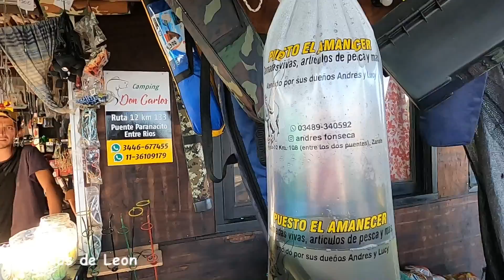Camping Top Maló - PESCA y Día de Camping con la Familia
Si quieres pasar día de camping con la familia a solo 170 km. de Buenos Aires. Camping tiene costa para pescar, lugar para la playa, tomas de electricidad en el paracelas, mesas y bancos, agua y parillas. Provederia, baños y duchas limpios. Muy divertida pesca variada de noche.
Se pesca dorados, tarariras, bogas, bagres, surubies y pati. Muy divertida pesca de mojarras para los chicos.
Camping Top Maló, Villa Paranacito, Entre Ríos, Argentina
Teléfono del camping Top Maló: 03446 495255 / 15505040
Dirección: RP 46, Km 18